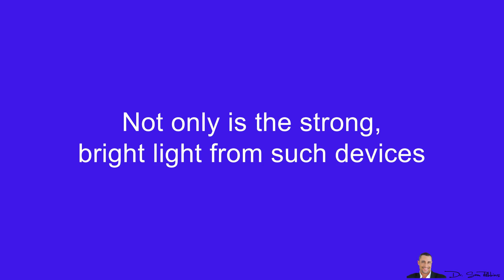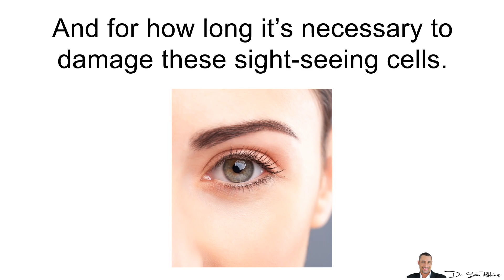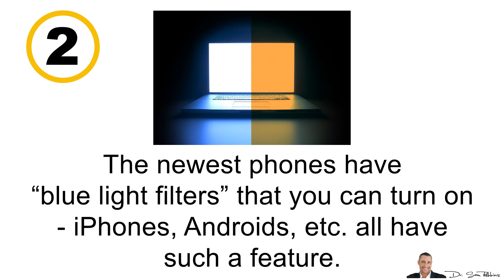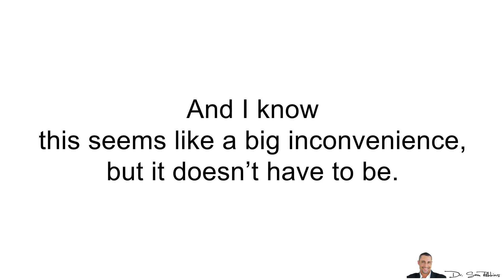👁️👁️Blue Light From Your Phone Is Causing Permanent Eye Damage - by Dr Sam Robbins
Please let me know what topics and the type of videos you want

- Blue light blocking glasses

👁️👁️Blue Light From Your Phone Is Causing Permanent Eye Damage

Today I want to talk about something that’s NEGATIVELY affecting almost ALL of us, including children and that’s the light from screens -- which includes your smartphones, laptops, pads, other handheld devices and even smart TV’s.

Not only is the strong, bright light from such devices bad for your health, brain waves, hormones and sleep… the, blue light in particular can be very damaging and toxic to your eyes.

Scientist have discovered that the blue lighted emitted from such screens, can lead to macular degeneration - which is one of the leading causes of vision loss.1

Blue light appears to damage retinal cells.

In fact, the retinal-generated toxicity by blue light is universal. It can kill any cell type!

It's still unclear how much blue light is needed and for how long it’s necessary to damage these sight-seeing cells.

Unfortunately, we do know that the damage is irreversible!

Of course, this doesn’t mean that you’re going to go blind anytime soon. However, aging alone causes a decrease in eyesight, so why accelerate the process with blue light?!!?!...

And remember, blue light is ALSO emitted by the sun - in addition to all of these devices.

Thus, there’s an accumulated effect, which is why more and more people have vision problems these days, at a younger age.

Now, I’m not going to tell you to stop using your computer, cell phone or stop watching TV. It’s just not practical, possible or probable.

So, here are some steps in reducing the damage from such devices and the blue light.

Watching such devices in the dark and at night, can intensify the blue light. So, stop using your phone in bed or in the dark.

The newest phones have “blue light filters” that you can turn on - iPhones, Androids, etc. all have such a feature. Make sure you turn it on, especially at night when the sun comes down.

On your desktop and computers, such blue-light filters also exist in the newest computers. Just activate it.

You should also install blue-light filter software and apps, such as f.lux2 … this is what I’ve uses on my computers for a few years now. When the sun goes down, it automatically gets activated and turns OFF the blue-light from your screen. It’s a free program.

I also suggest wearing blue-blocker glasses at night. Good for your eyes AND sleep. This way you can also watch TV and not get hit by the blue-light.  You can these blue-blocking glasses at amazon.com and I have a link below to the one I use.3 It’s super inexpensive.

Ultimately, you want to reduce some of the screen time… this is especially important for children who seem to be glued to their ipads. Even if it’s educational material and videos, it’s still unhealthy for their eyes, brain waves and hormones.

And I know this seems like a big inconvenience, but it doesn’t have to be. All of these devices have such blue-blocking features these days and simply wearing the blue-blocking glasses in the evening will reduce the eye-damaging effects tremendously!

Thanks
DrSamRobbins